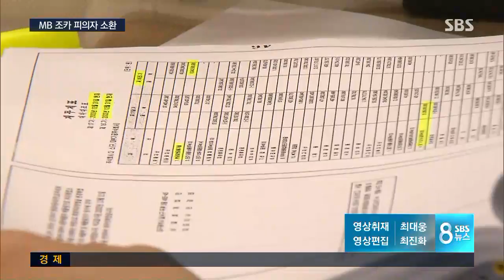측근 넘어 MB 일가 압박…'다스 부사장' 이동형 소환 / SBS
지금부터는 이명박 전 대통령 관련 소식 알아봅니다. 다스 관련 의혹에 대한 검찰 수사가 이명박 전 대통령 측근을 넘어 이제 이 전 대통령 일가로 확대되고 있습니다. 검찰은 이 전 대통령의 조카이자 다스 부사장인 이동형 씨를 오늘(24일) 오전 피의자 신분으로 불러 지금까지 계속 조사하고 있습니다.